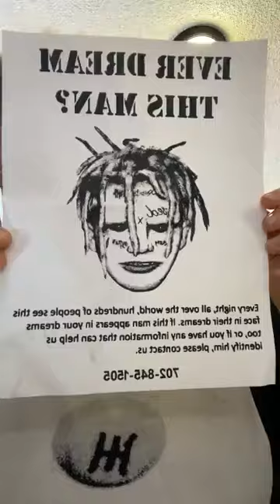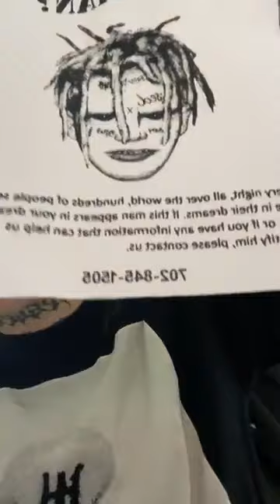Detritus Album is Coming soon (Ouija Macc Facebook Livestream) 2023 fb Livestream